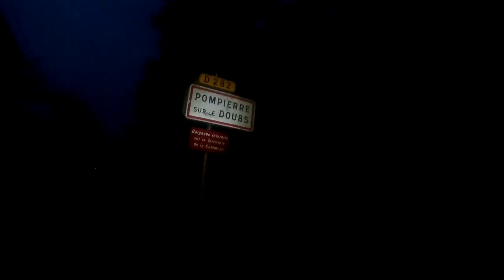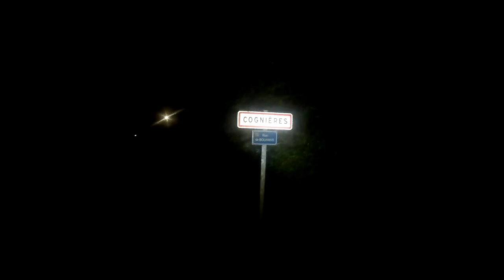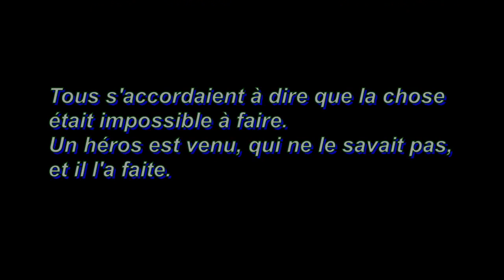Le Défi...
35 heures, 105 km entre l'Ognon et le Doubs.